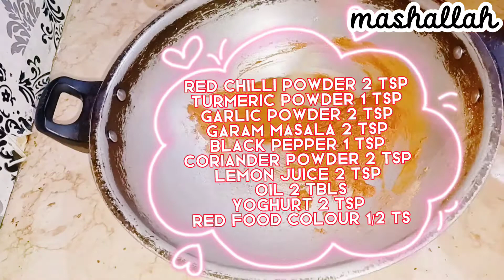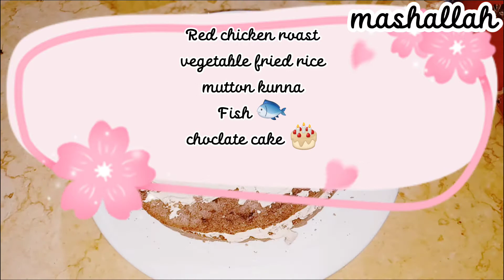Dawat vlog by Hiba food and vlogs